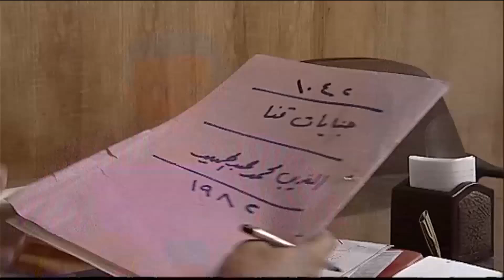مسلسل نصيبي وقسمتي بطولة نرمين الفقي الحلقة 19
تدور أحداث المسلسل في إطار درامي حول عادات وتقاليد المجتمع الصعيدى من خلال فتاة صعيدية تعيش فى القاهرة، ولها أفكار عصرية ومبتكرة، تطالب بالحرية، وتتوالى الأحداث، وتبدأ المشاكل بينها وبين خطيبها الشاب الصعيدي الذي يدرس في إحدى الجامعات.
المسلسل من بطولة: نرمين الفقي - أحمد عبد العزيز - عايدة رياض - رحاب الجمل - سليمان عيد - تامر ضيائي - عنبر - شمس - أحمد منير.
تأليف: هاشم القيسية.
إخراج: أشرف سالم.